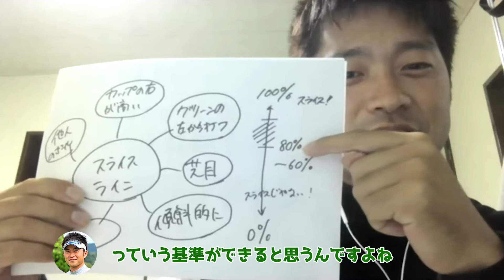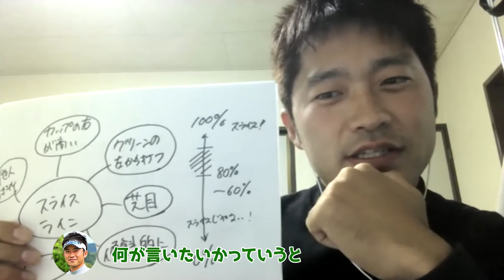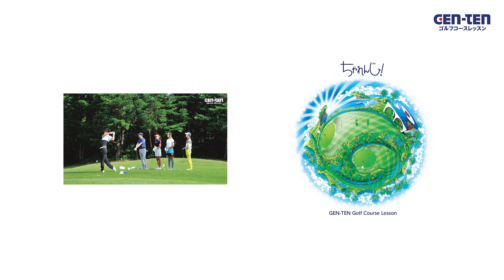精度を上げるパッティングの極意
関東、東海、関西圏の実際のゴルフコースでレッスンを開催しています。コースレッスン「GEN-TEN」のコーチ陣によるゴルフレッスン動画です。ぜひお楽しみください！

実践的なゴルフ上達のポイント（コツ）をレッスンしています。